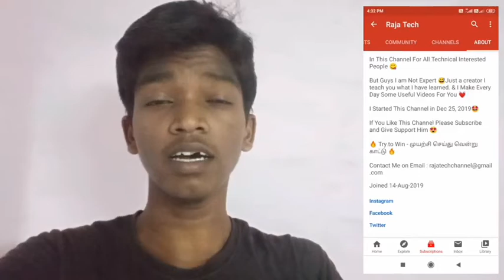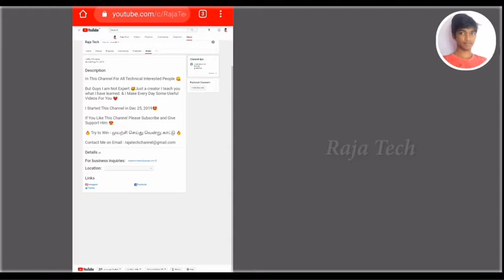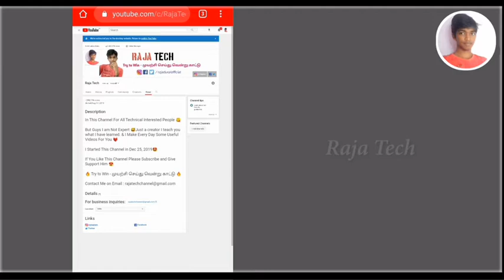How to Add Social Media Liks on YouTube Channel About Section in Tamil | Raja Tech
Hi Guys,

How to Add Social Media Liks on YouTube Channel About Section Explain in Tamil Language.